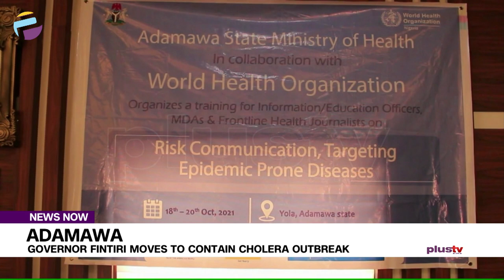Governor Fintiri Moves To Contain Cholera Outbreak | NEWS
The cholera outbreak in Adamawa State has killed over 20 people in Numan Local government. Governor Ahmadu Fintiri has ordered the reactivation of medical facilities in all the 21 local government areas of the state.